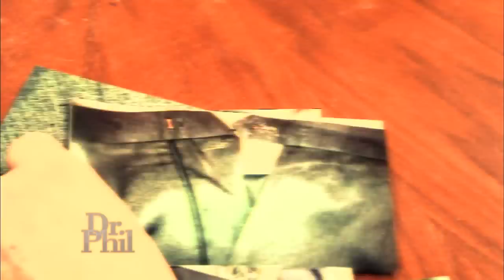Woman Says She's Obsessed With Proving Her Husband Has Cheated